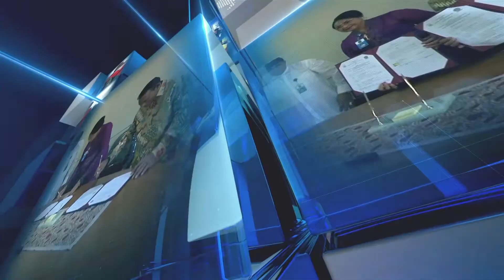Wawancara Direktur PT Mitra Sinar Jaya pada Panen Perdana Teaching Farm Close House Unud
Fakultas Peternakan Universitas Udayana melaksanakan panen perdana pemeliharaan ayam broiler pada Teaching Farm Close House Kampus Bukit Jimbaran. Panen dilaksanakan Jumat (3/1/2020) malam hingga Sabtu (4/1/2020) dengan perolehan rata-rata panen mencapai berat 2,1 kg.
 Pada awal Desember lalu, Close House Universitas Udayana dilakukan pembibitan day old chicken (DOC) sebanyak 20.000 ekor. Setelah berumur 30 hari, ayam tersebut dipanen, ditimbang, dan dipasarkan. Untuk mempermudah distribusi, sebanyak 20 mobil pickup pengangkut ayam telah disiapkan dengan kapasitas masing-masing 500-600 ekor. Sementara itu, pemasaran akan dilakukan mitra yang bekerjasama dengan Universitas Udayana, yakni PT Mitra Sinar Jaya yang merupakan bagian dari perusahaan PT Charoen Pokphand Indonesia Tbk.
 Dekan Fakultas Peternakan I Nyoman Tirta Ariana menyebutkan, pihaknya menargetkan 7-8 kali panen dalam setahun dengan target berat 37 ton setiap panennya. Setelah panen perdana ini, pihaknya segera melakukan pembersihan kandang dengan disinfektan dan diendapkan selama dua minggu, untuk kemudian dilakukan periode berikutnya.
 Menurut I Gusti Ngurah Darmayuda Direktur PT Mitra Sinar Jaya, untuk pemasaran pihaknya telah memiliki lebih dari 100 mitra kerjasama di seluruh Bali. Selain pemasaran, pihaknya turut berperan dalam pengembangan dan pengelolaan close house di Universitas Udayana.
 Melalui kerjasama pengelolaan clouse house, Dekan Fakultas Peternakan berharap dapat meningkatkan kompetensi mahasiswa di bidang peternakan ayam broiler. Saat ini pihaknya sedang mengupayakan Surat Keterangan Pendamping Ijazah (SKPI) bagi lulusan Fakultas Peternakan, sehingga dapat menjadi kompetensi tambahan untuk bersaing di dunia kerja.
 Desak Kurnia, Alif Rizkian melaporkan untuk Udayana TV

Redaksi : Gedung GDLN Universitas Udayana Lantai 1
Telepon : 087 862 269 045